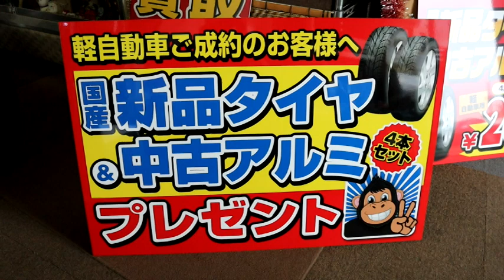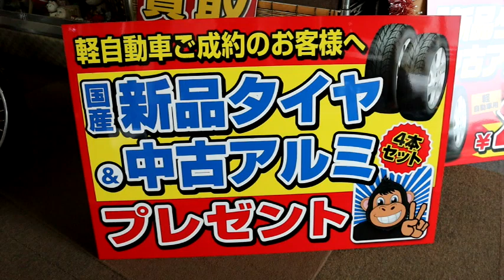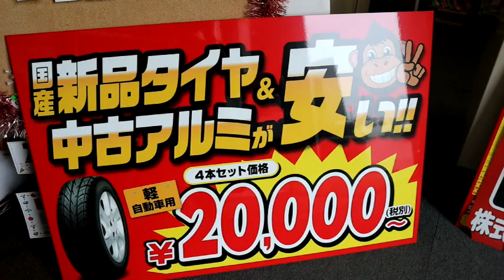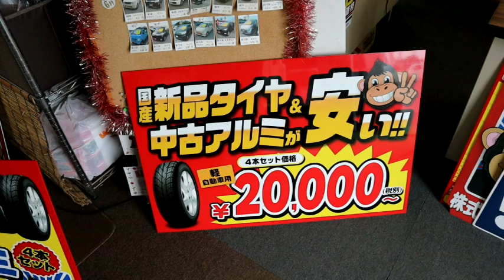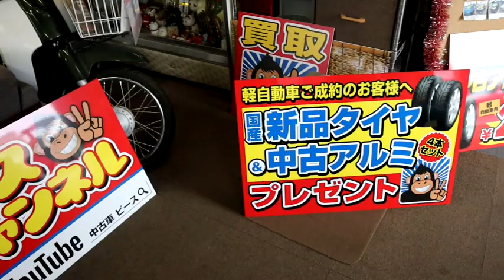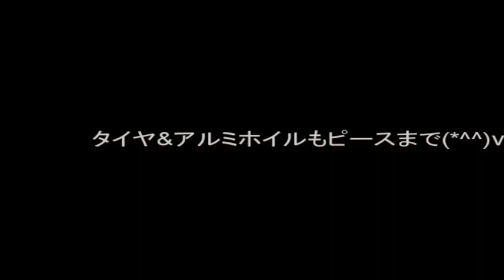【安い中古車屋・中古アルミホイル】軽自動車ご成約で新品タイヤプレゼント(*^^)v安くてもやれる事は何でもやります(*^▽^*)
ピースのユーチューブです(*^▽^*)
是非、ＵＲＬをクリックして見てみてね！

クルマの事なら何でもご相談ください(*^▽^*)